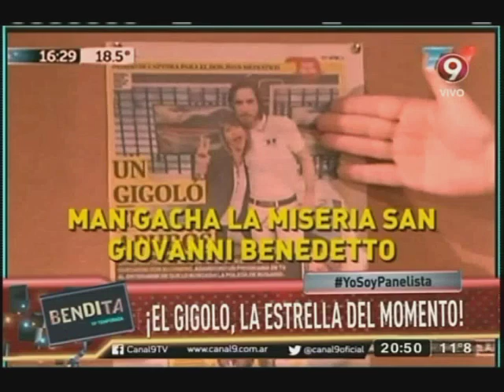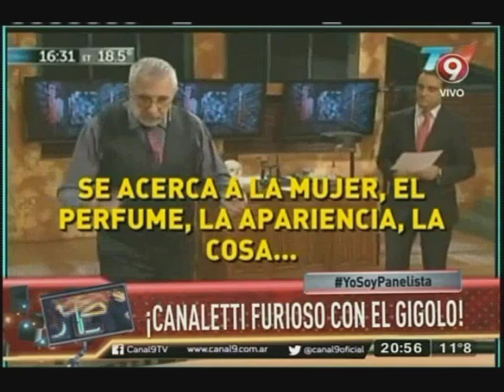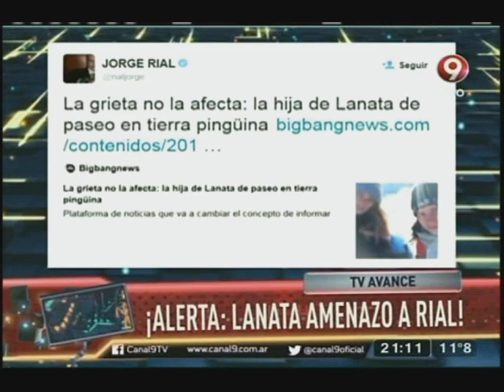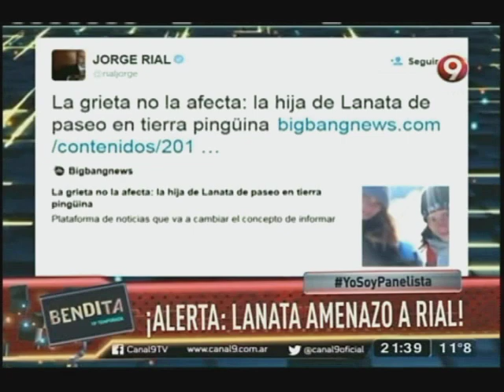Bendita: Programa del 24 de Agosto